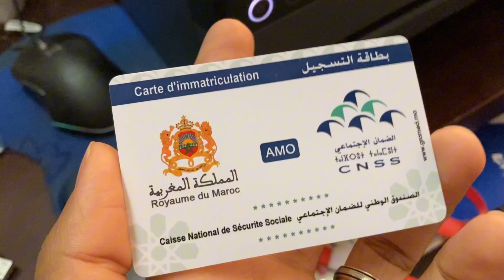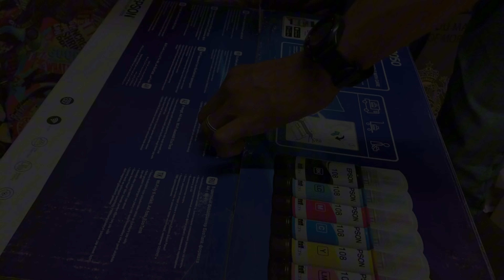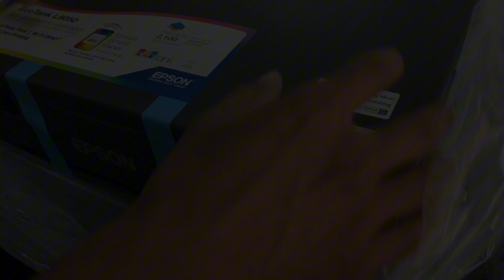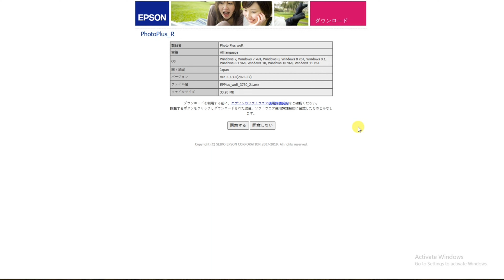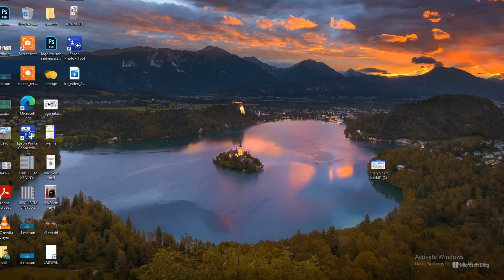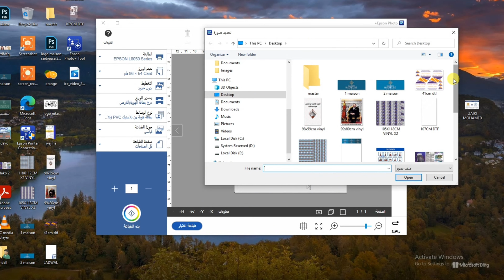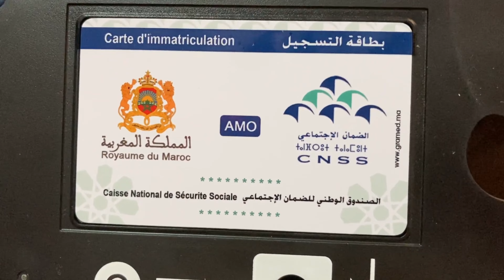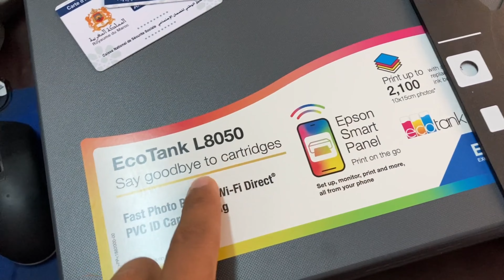مشروع ناجح 100% وأرباح ضخمة طريقة الطباعة DTF و PVC بماكينة بأرخص ثمن 🔥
EPSON L8050
الرابط :